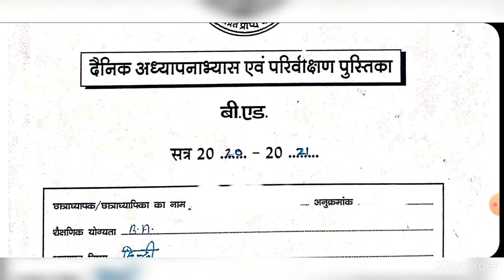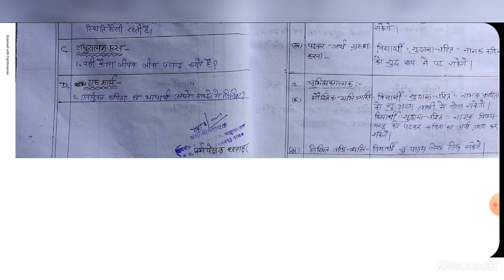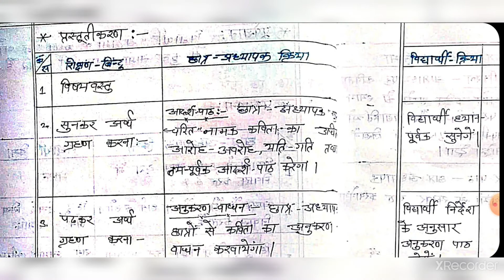हिंदी दैनिक पाठ योजना प्रकरण सुदामा चरित्र hindi daily lesson plan diary